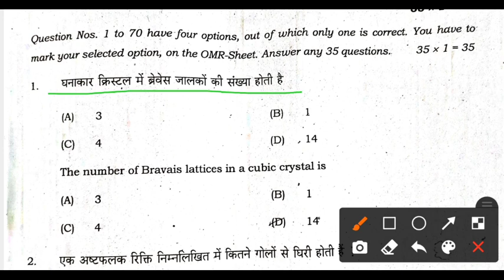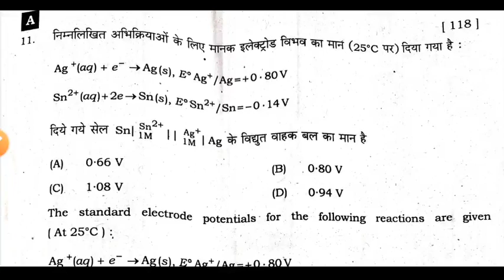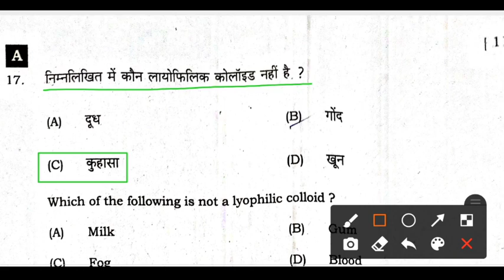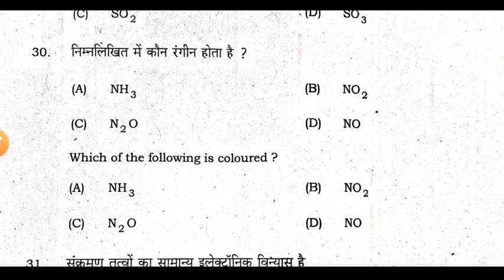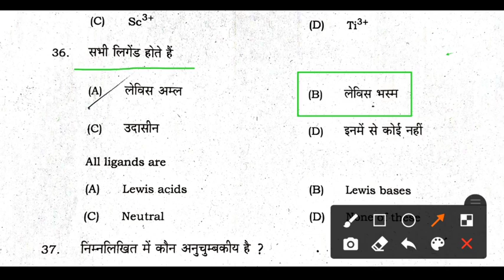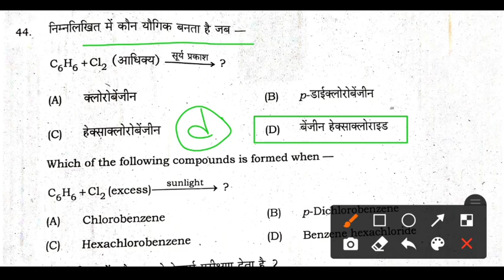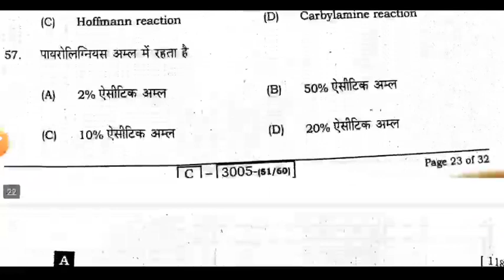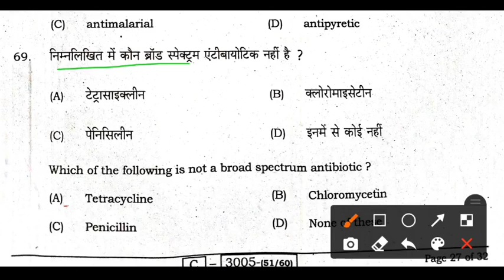12th Class chemistry(रसायन) paper Answer key exam 2022 || BSEB Chemistry paper ans key 3 February